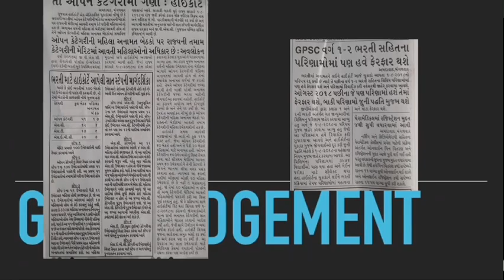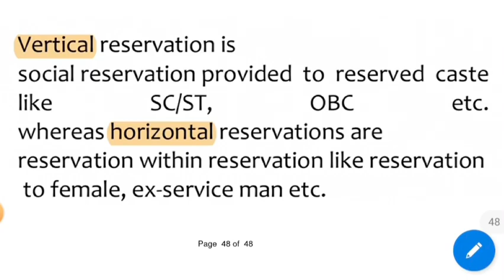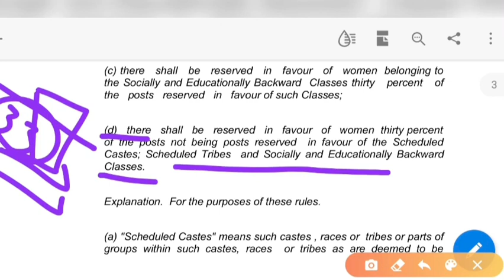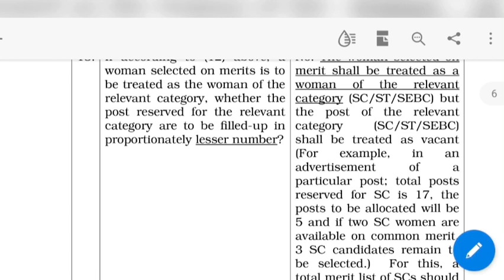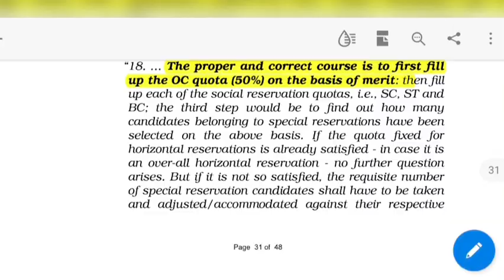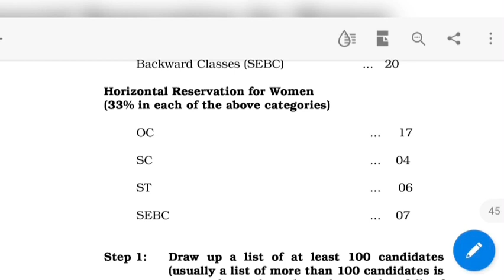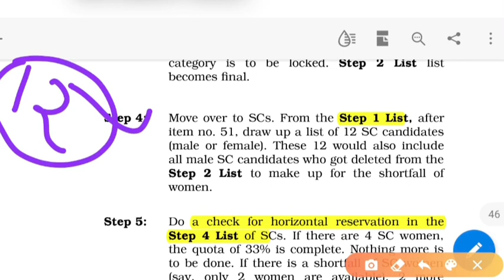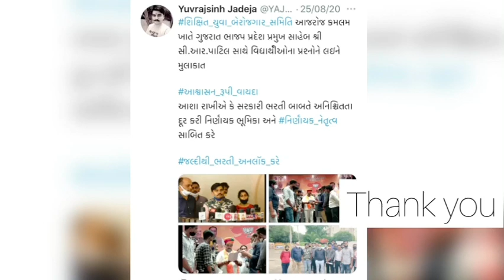Everything about GR judgement./ How merit list will be prepared ?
01/09/2020  ના રોજ નામદાર હાઈ કોર્ટે 01/08/2018ના GR ના વિવાદના આપેલ અંતિમ ચુકાદાની સચોટ અને સીધી માહિતી..ખૂબ સાદી ભાષામાં સમજાવવાનો પ્રયત્ન કરેલ છે.

હવે મેરીટ લીસ્ટ અથવા result કેવીરીતે તૈયાર થશે 👉 14:43